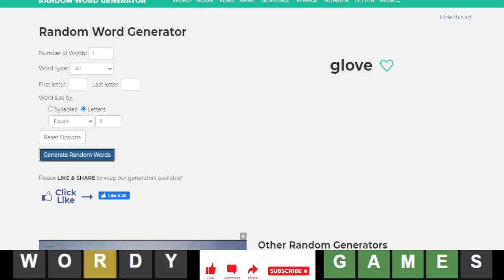Quordle of the Day for 11/9/2022 Tips/Strategies And Answer | Quordle #289